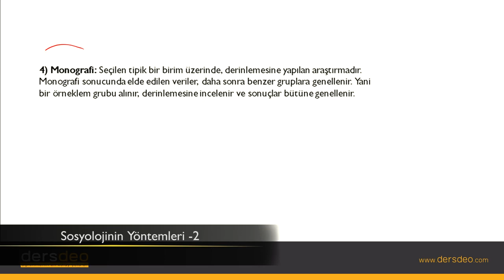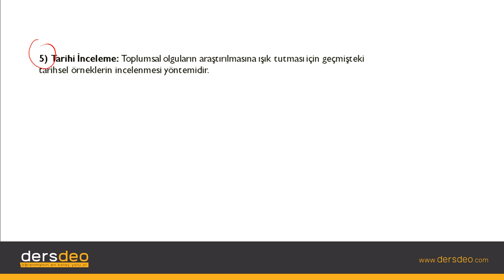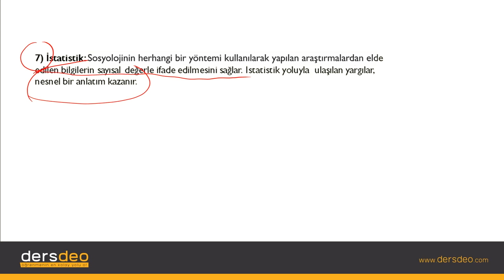Sosyoloji, Sosyolojinin Yöntemleri-2 #02